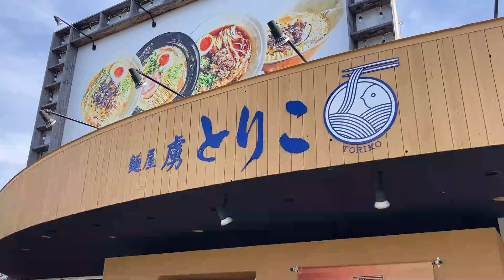【福井のグルメ】 2021年11月12日オープン予定のラーメン屋「麺屋 虜(とりこ)」のプレオープンで味を確かめてきたら、ヤバかった！ ラーメン 福井県 鶏白湯 ランチ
麺屋 虜(とりこ)
福井県坂井市春江町江留上昭和138

お仕事のことなど、こちらのDMまで！